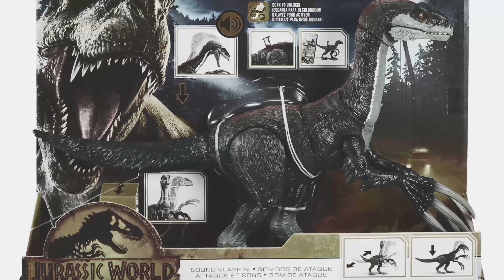Jurassic World Dominion Facts App Scan Codes All Dinosaurs Tyrannosaurus Rex Tiger Ankylosaurus